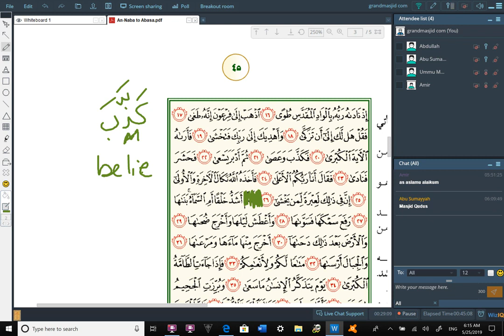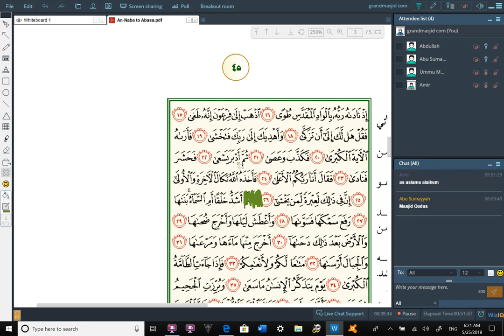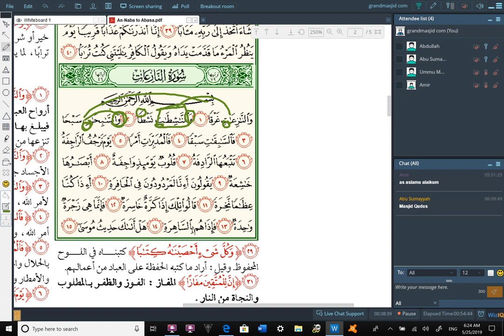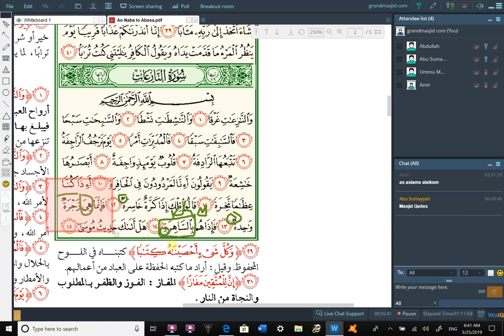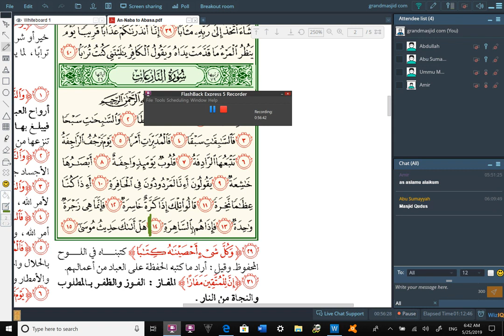18 - The Meanings of Surah An-Nazi'at (1)